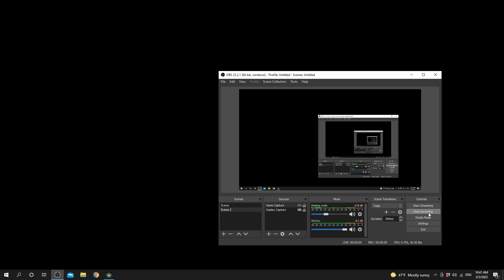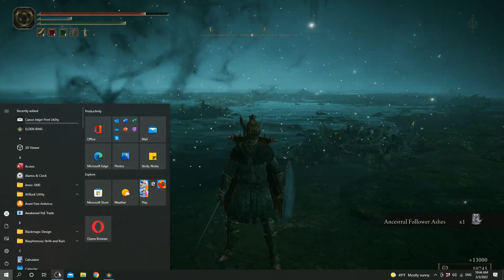Elden Ring Ancestor Spirit Bossfight